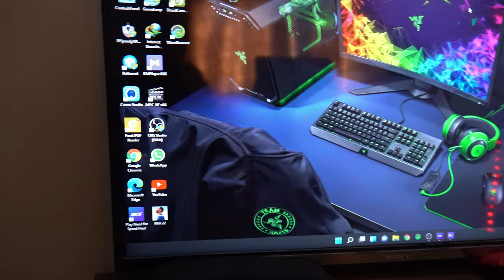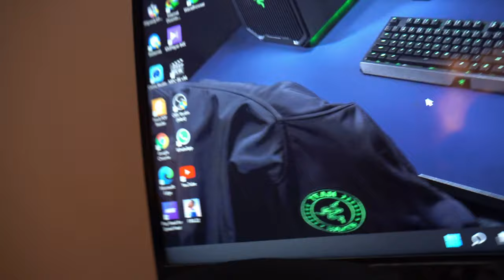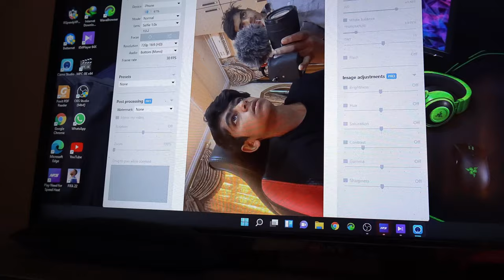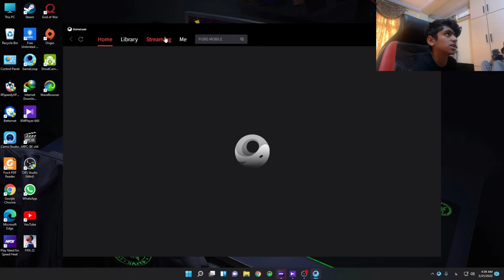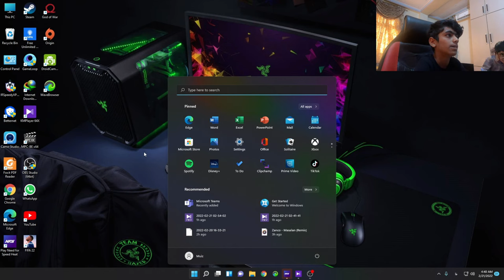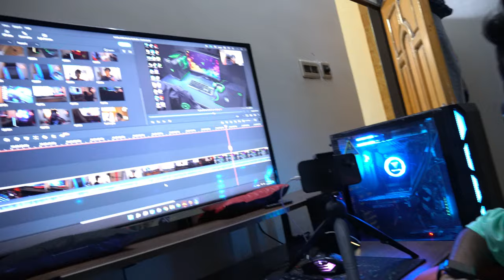Muiz Baloch Vlogs | Surprise🥳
my new gaming pc 🖥